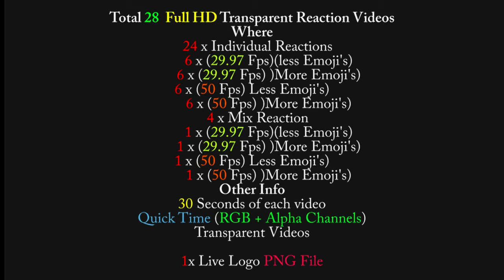Facebook Live Reaction Transparent Background Videos Pack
DESCRIPTION
Use these wonderful Facebook animated reactions emoticons on your promo, opener, social media campaign, youtube title intro, just makes your video amazing and interactive with these colourful emotions. use it on your Instagram pictures and photos. amaze your friends and family. Enjoy !!

The original Facebook Live Reaction pack is the #1 Facebook Live pack available on Video Hive. This pack is nearly 100% accurate to Facebook’s current stream of emojis that display when going “Live” on Facebook’s desktop and mobile applications as seen in popular commercials around the world.

- Total 28 Full HD Transparent Reaction Videos